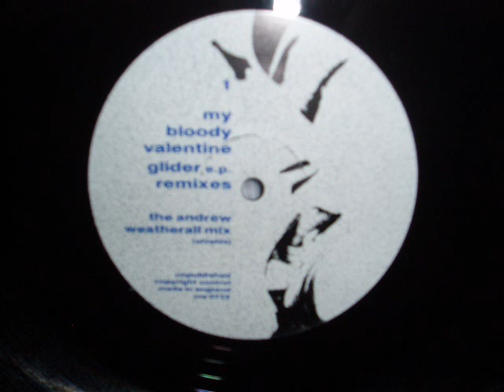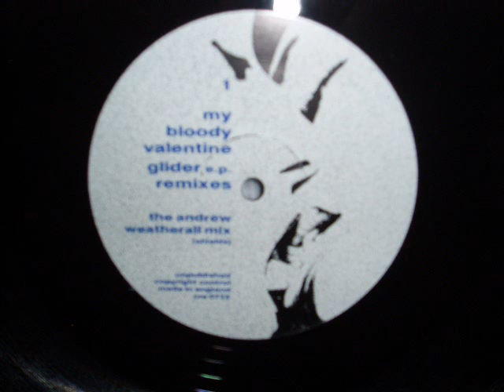My Bloody Valentine Glider EP Remixes (Andrew Weatherall)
Classic Balearic on Creation records 1990. Samples Westbam's alarm clock.